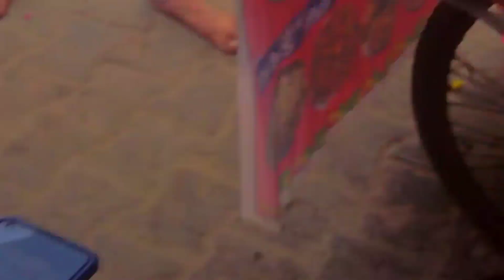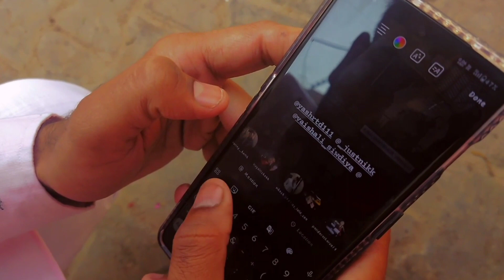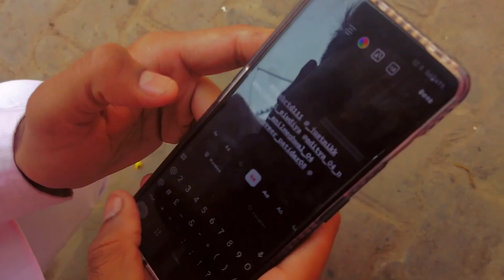vrindavan bhraman (DAY-118)